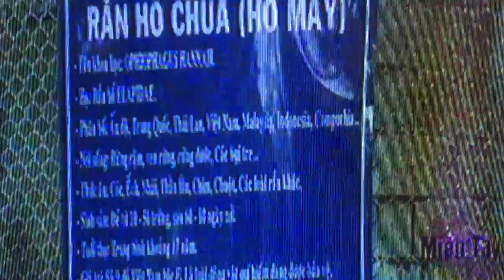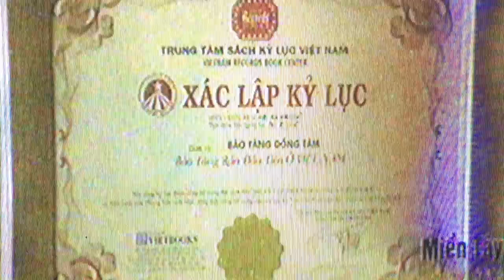Travel in Vietnam 🇻🇳 du lich snakes 🐍